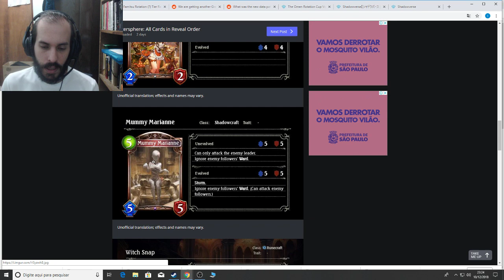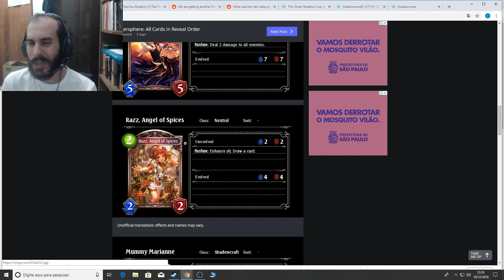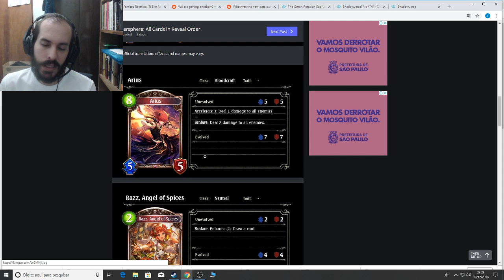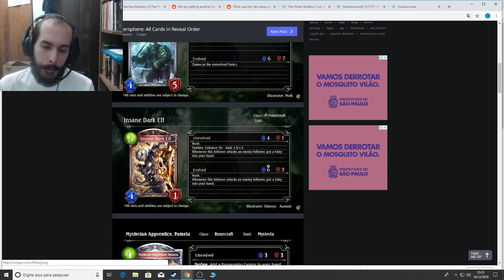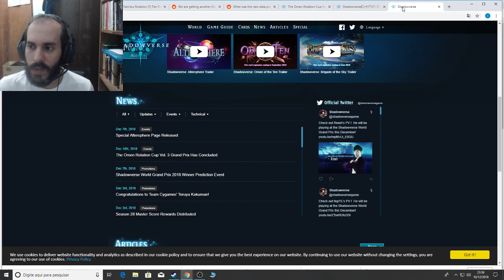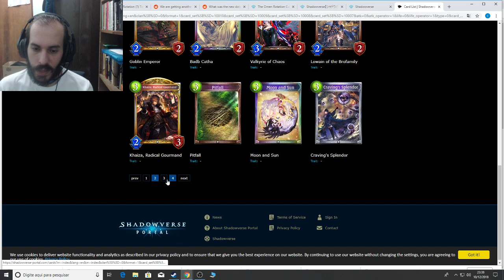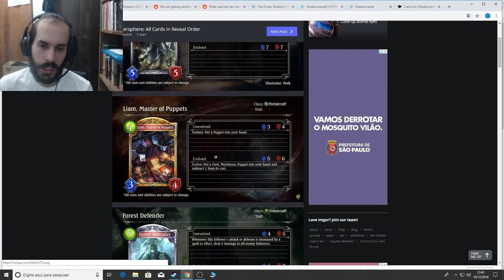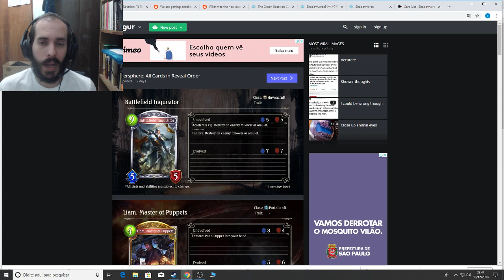Shadowverse - Altersphere - Spoilers - Liam é a gold de Portal e um sopro de vida para Mid Puppet!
Além disso, rolou suporte para Aggro Shadow, Aggro Forest e Mysteria.